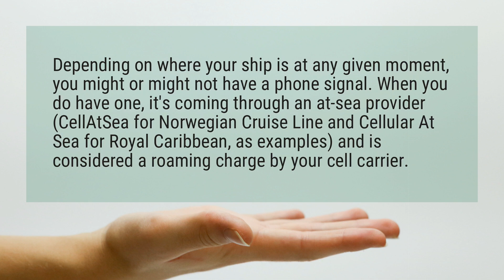Do cell phones work on cruise ships?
Depending on where your ship is at any given moment, you might or might not have a phone signal. When you do have one, it's coming through an at-sea provider (CellAtSea for Norwegian Cruise Line and Cellular At Sea for Royal Caribbean, as examples) and is considered a roaming charge by your cell carrier.

Reference:
What to Expect on a Cruise: Using a Cell Phone - Cruise Critic